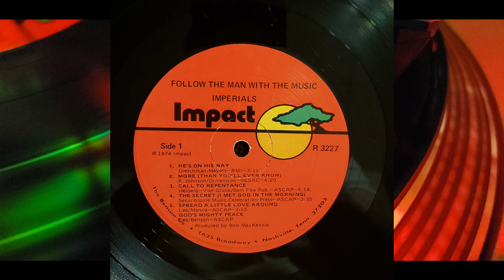The Imperials - Jesus got a hold of My Life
Released in 1974 by Impact Records
Produced by Bob Mackenzie
Record NO. R3227
The Imperials:
Jim Murray
Sherman Andrus
Terry Blackwood
Armond Morales
Joe Moscheo